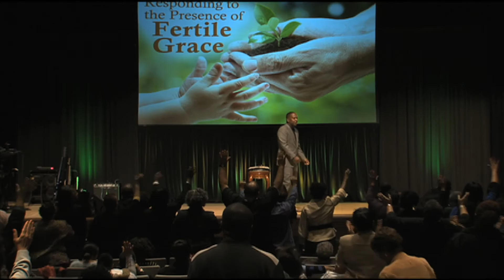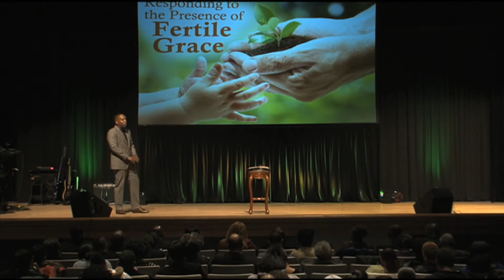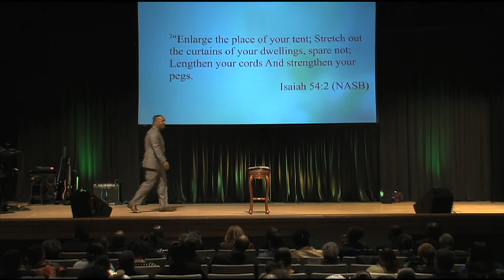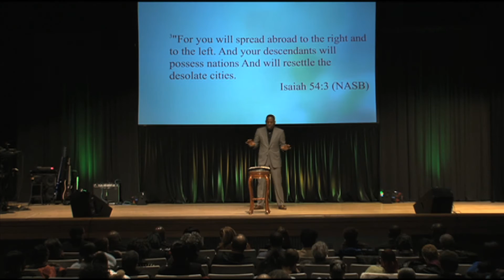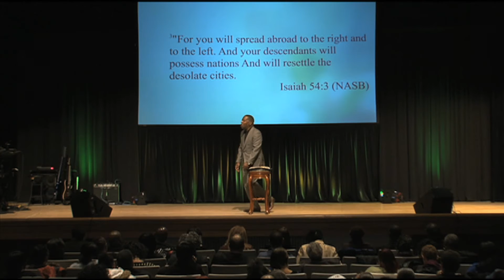The Presence of Fertile Grace (Part 1)